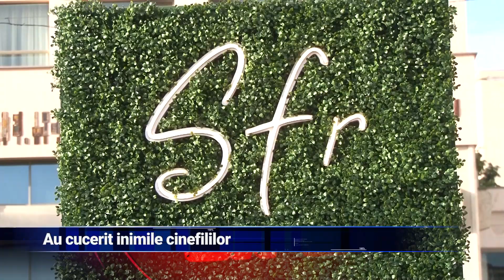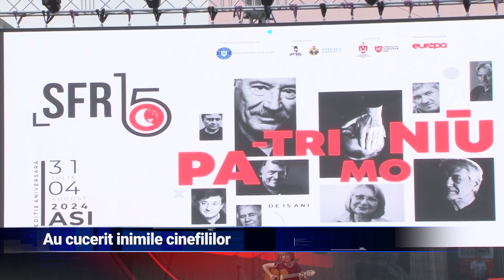Au cucerit inimile cinefililor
S-a încheiat cea de-a 15-a ediție a festivalului "Serile Filmului Românesc". Pe parcursul celor cinci zile au avut loc 80 de evenimente, în cadrul cărora au participat 70 de invitați și un public numeros. Seara de duminică a fost una cu adevărat specială, fiind seara de gală a evenimentului. Cu acest prilej, cinefilii au putut urmări în avanpremieră filmul Moromeții 3 și s-au putut bucura și de un concert susținut de Ada Milea.